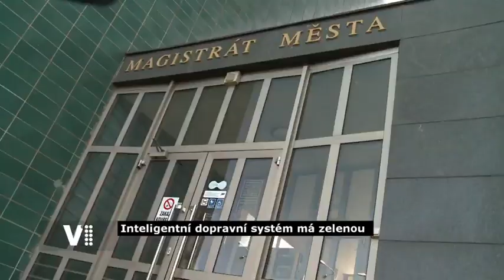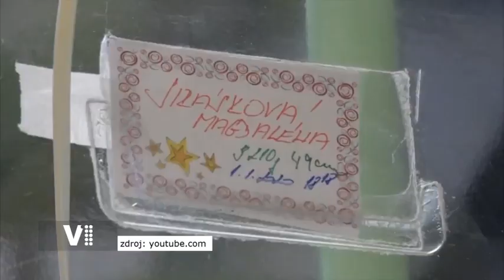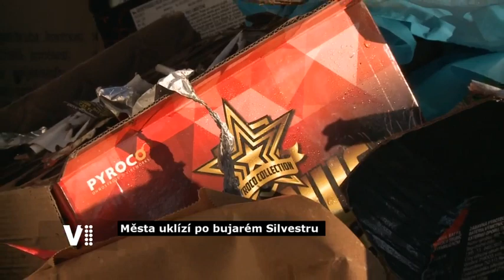Hradecký expres 2/2020